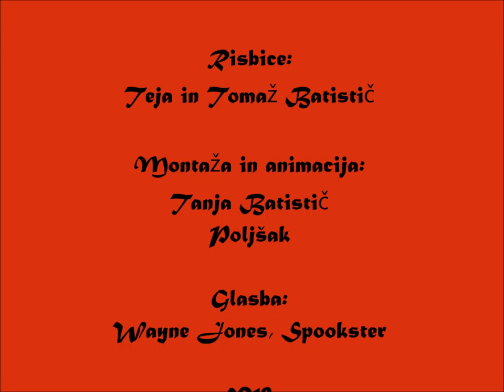Zgodba za noč čarovnic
Risani animirani film na temo Noč čarovnic.